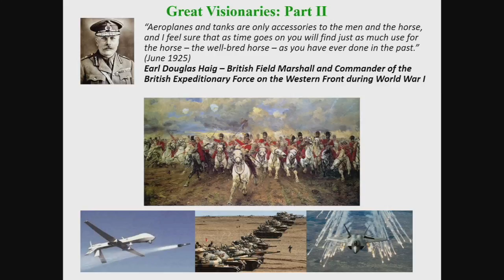Discussion of Hans Joachim Schellnhuber's Speech | Plenary Session on Science and Sustainability